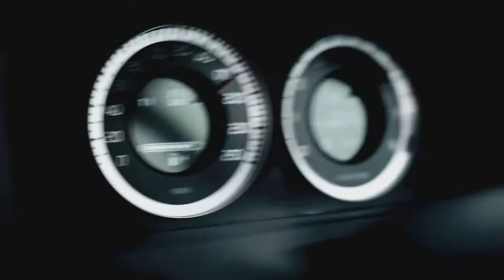Volvo S60 featuring Jonny Reid and Earl Bamber by Special Group